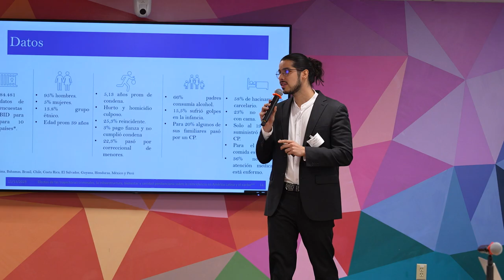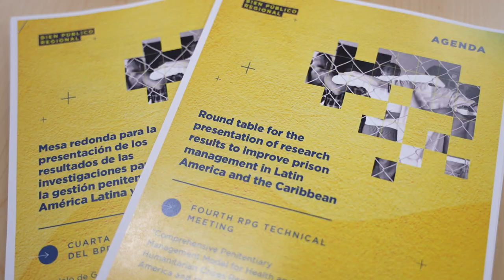Mesa redonda para la presentación de los resultados de las investigaciones del Bien Público Regional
El BID lanzó una convocatoria abierta para presentar propuestas de investigación que apoyen el mejoramiento de la gestión de los sistemas penitenciarios. A través de esta iniciativa se buscó poner a disposición de los investigadores seleccionados una base de microdatos con información inédita de encuestas penitenciarias financiadas por el BID en la última década. De un total de 70 propuestas recibidas fueron seleccionadas ocho investigaciones y el pasado 13 de noviembre de 2023 se llevó a cabo una “Mesa redonda para la presentación de los resultados de las investigaciones del Bien Público Regional para mejorar la gestión penitenciaria en América Latina y el Caribe” en la sede del BID en Washington D. C., donde estos ocho investigadores seleccionados presentaron los resultados de sus investigaciones. Revive la sesión de presentación de resultados en este video.